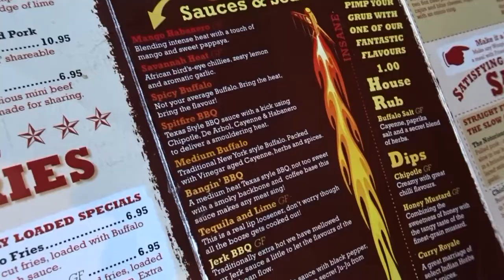Just Wing It Have The #1 Wings in Dublin?